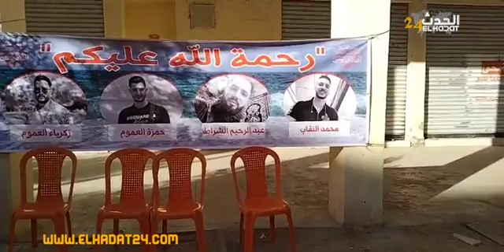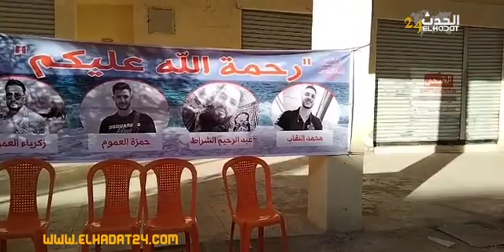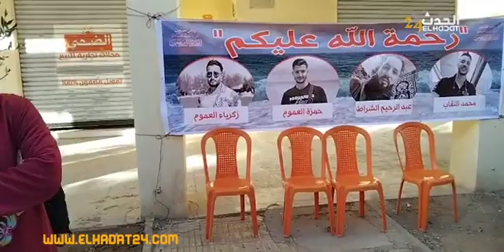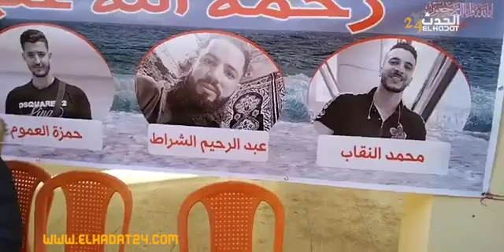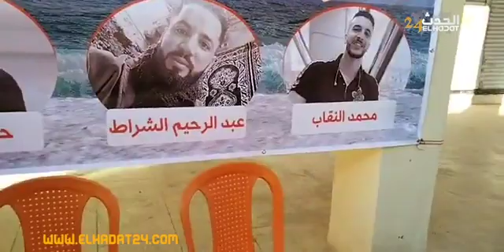بالدمو-ع أسر شباب ضحا-يا لقمة العيش غرقو فالبحر ومزال موصلوش الجث--ت ديالهم بعد 4 أشهر من الوفاة